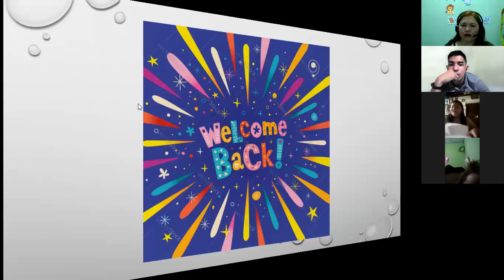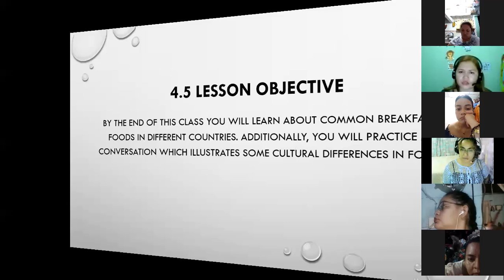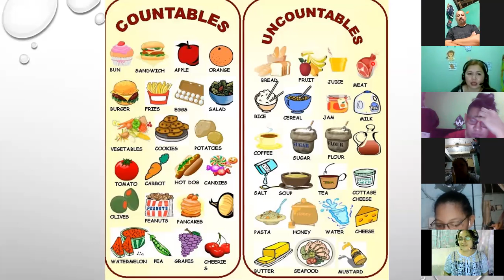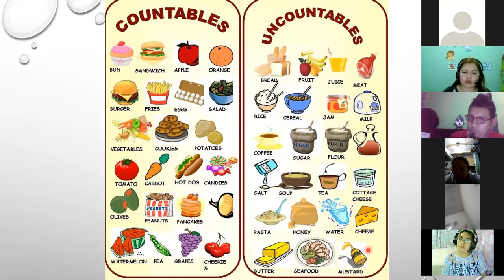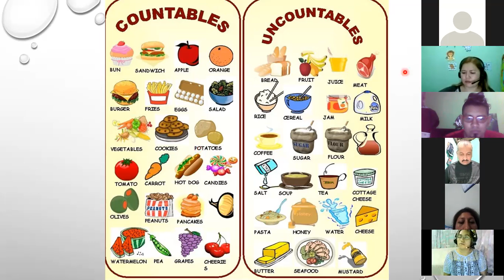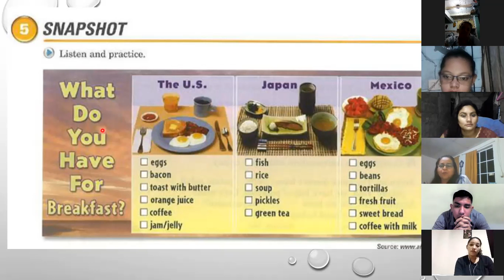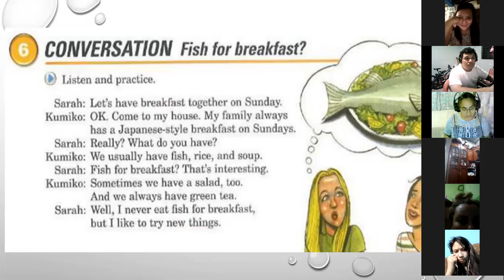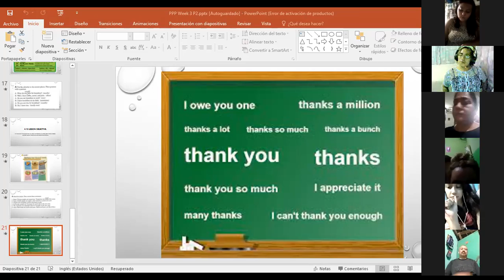Ingles Corporativo Day 11 Count/ No count P2 9-10